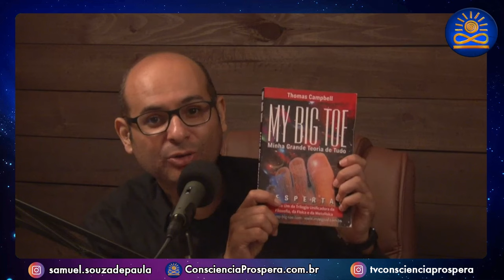Cocriaçao e Níveis de Realidade com Mario Jorge P. Santos Física Quântica [MyBigTOE]]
Programa: Consciência Próspera (Edição Gravada - Ano 14 - Episódio 004)

Data: 25 de Março de 2024 às 19h45

Quer ajudar este projeto? 😊 𝐌𝐨𝐬𝐭𝐫𝐞 𝐬𝐞𝐮 𝐚𝐩𝐨𝐢𝐨 com 💖 𝐕𝐚𝐥𝐞𝐮 demais. Temos outras formas que você pode apoiar este projeto: 𝐋𝐞𝐢𝐚 a parte final da descrição.

Direção e Apresentação: Samuel Souza de Paula - Consciência Próspera - O seu portal de desenvolvimento humano e espiritual

Convidado: Mario Jorge P. Santos

Mario Jorge P. Santos. Traduziu e publicou a trilogia My Big TOE (Minha Grande Teoria de Tudo) de Tom Campbell (Físico Ex Nasa e Especialista em Consciência). Divulgador de suas ideias, produziu workshops com Tom Campbell em São Paulo. Palestrante e organizador de eventos com May Andrade. Graduado com Master em PNL (Programação Neuro Linguística) pelo Núcleo de Desenvolvimento Humano em SP. Estudante de Filosofia, Metafísica e Autodesenvolvimento desde 2011. Master Black Belt em Six Sigma - método científico na otimização e solução de problemas da indústria. Ex-Executivo na indústria de Máquinas, Autopeças e Automotiva por mais de 35 anos. Engenheiro Pós Graduado em Economia do Comércio Exterior.

ATENÇÃO!!!

Que as melhores energias cheguem até você!

Apresentação:
Professor 𝐒𝐚𝐦𝐮𝐞𝐥 𝐒𝐨𝐮𝐳𝐚 𝐝𝐞 𝐏𝐚𝐮𝐥𝐚. Diretor e Apresentador da TV Consciência Próspera. Educador, Escritor e Consultor. Estudioso do comportamento humano desenvolve trabalhos de integração entre corpo, mente e espírito. Espiritualista, pesquisador de técnicas ancestrais e modernas, direcionadas ao crescimento pessoal. Coordenador do Curso Livre de Terapias Bioxamânicas – Etnoterapias Integradas (Jornada presencial de nove meses de gestação das práticas bioxamânicas). Compartilha cursos, jornadas e vivências também em formato EAD. Idealizador e produtor do CD Cantos Xamânicos – Por todas as nossas relações! Autor dos livros: "Pepitas de Amor – Mensagens para o Despertar da Consciência Próspera"; "Avatar – Jornada do Herói, Arquétipos e Símbolos" e "Práticas Bioxamânicas – Despertar das Capacidades Interiores".

=== 𝐐𝐔𝐄𝐑𝐎 𝐄𝐍𝐕𝐈𝐀𝐑 𝐏𝐑𝐄𝐒𝐄𝐍𝐓𝐄𝐒 ===
Presentes são bem-vindos! Livros, oráculos, jogos de autoconhecimento, novidades... 🎁 Envie presentes para a nossa CAIXA POSTAL

Samuel Souza de Paula
Caixa Postal: 81998
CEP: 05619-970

𝐂𝐨𝐦𝐩𝐫𝐞 na Loja Virtual Consciência Próspera: 🛒👉 Arquivo Produtos – Consciência Próspera

Deseja indicar convidados para o programa, segue Link/Formulário: TV Consciência Próspera

Que as bênçãos, presentes e as melhores energias se multiplique em sua vida!